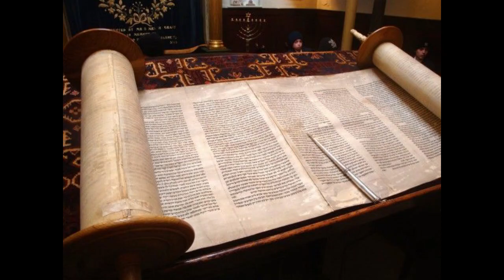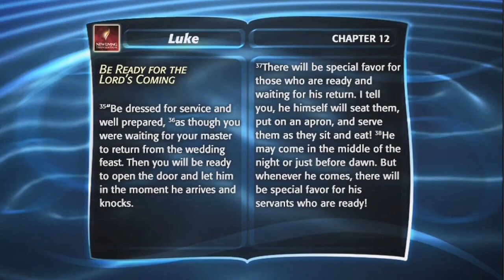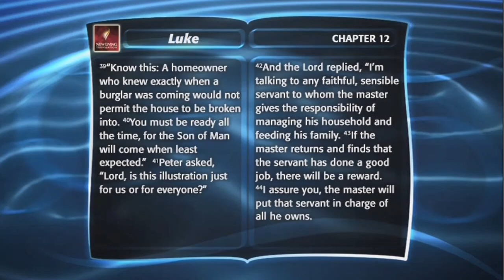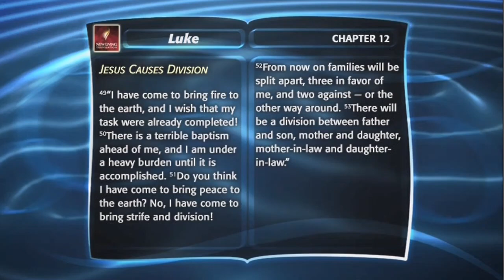The Biblical Corrected Oral Torah Of Moses & Yeshua Vs Rabbinic Oral Torah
Military Torah Explains